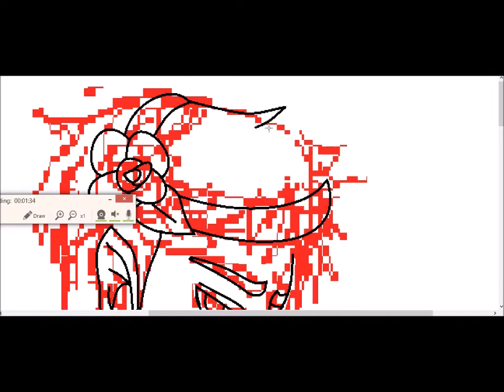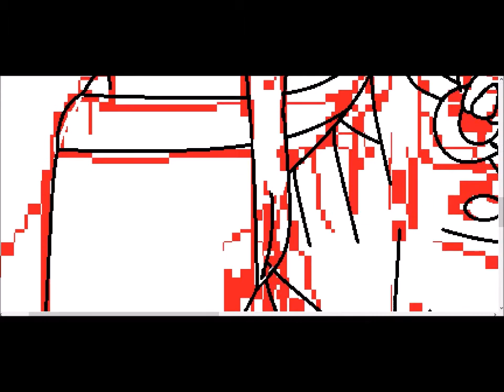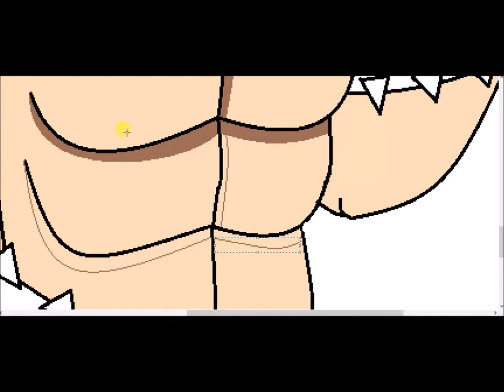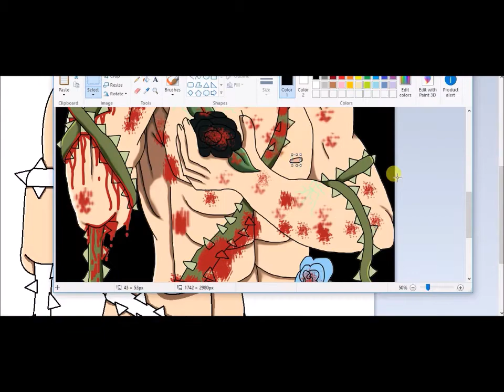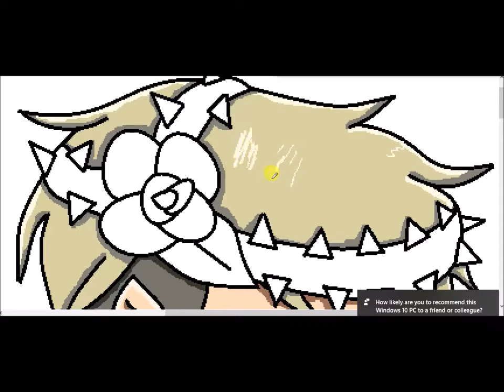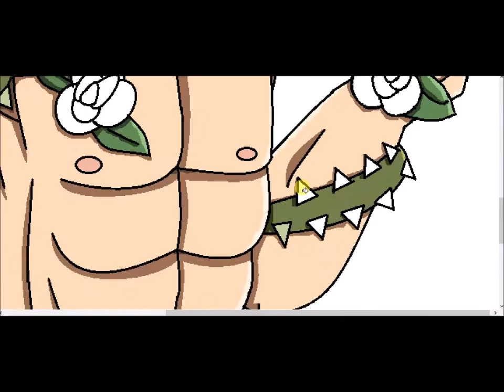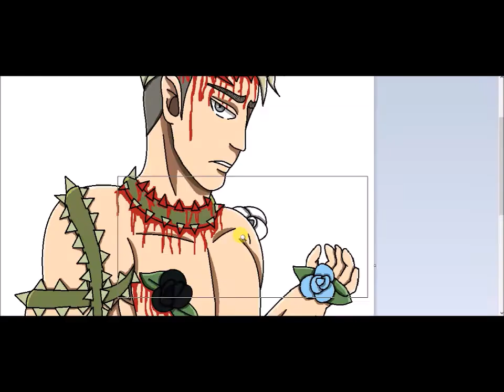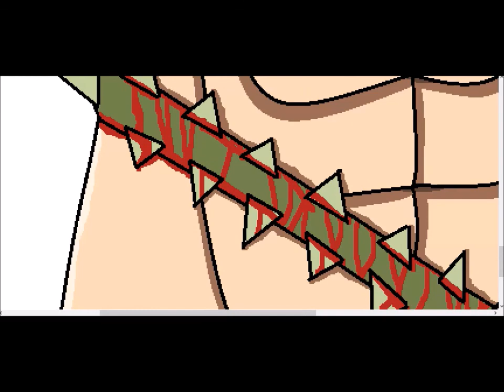King of Thorns and Roses +Gore warning+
A remake of a drawing from last year for Goretober.

It features Erwin Smith of Attack on Titan

Songs: Vogel im Käfig and omake-pfadlib from the Attack on Titan season 1 OST soundtrack